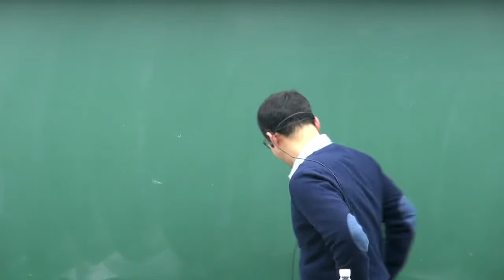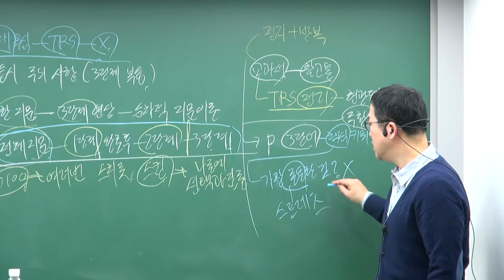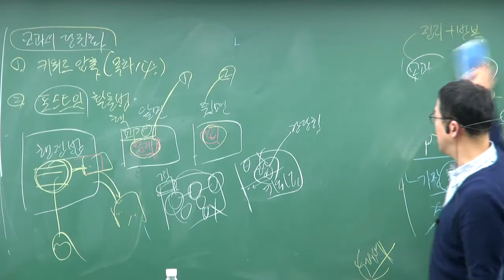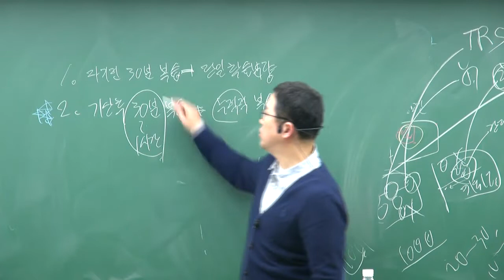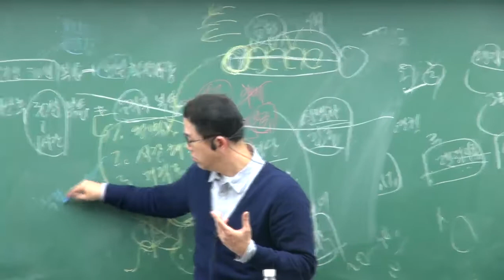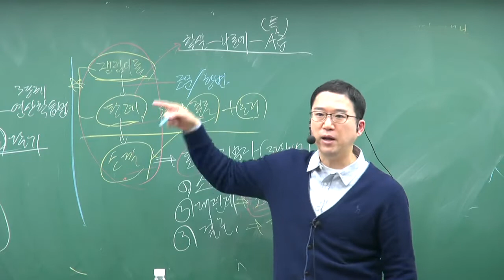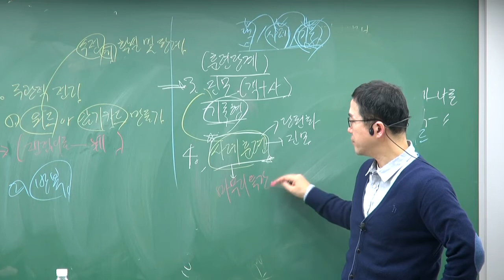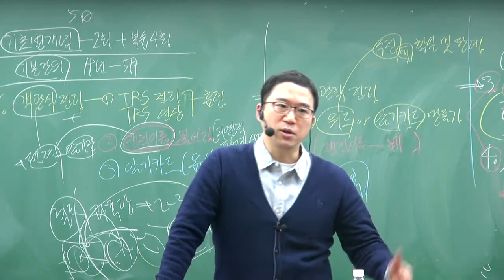변호사시험 행정법 비밀의 무기! (입문자특강) 2강